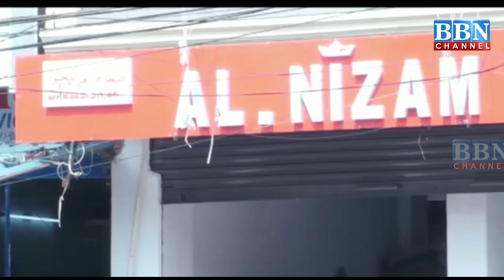UP mein BJP – Punjab Mein AAP – Exit Polls | BBN NEWS